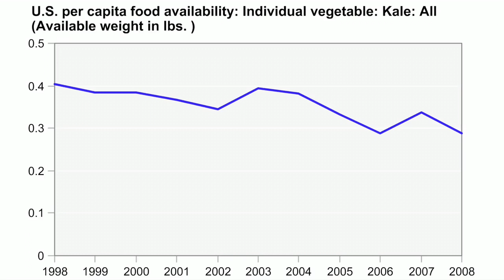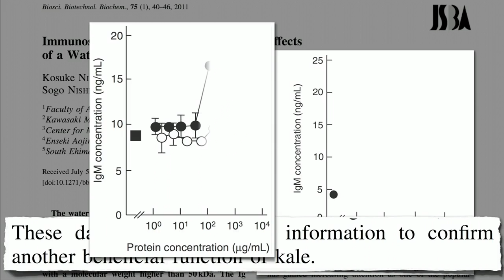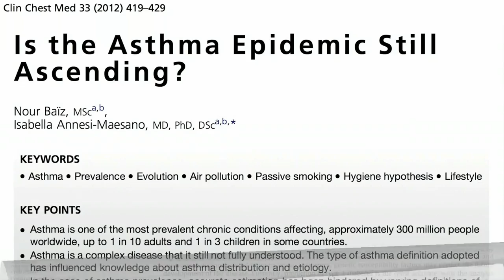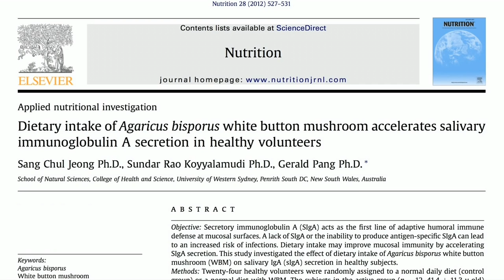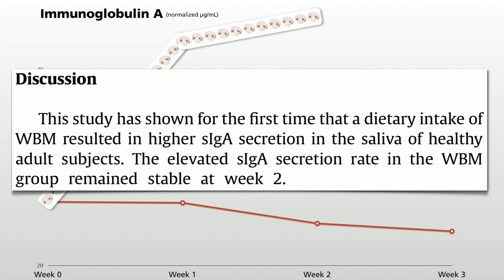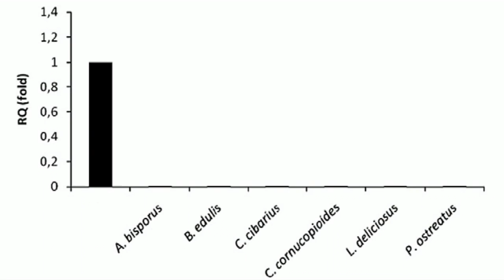Prevent Flu by Boosting Immune System: Kale & Mushroom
Timely to revisit 2 very good clips amid current Covid-19 Coronavirus pandemic on boosting our immune system by consuming Kale and Mushroom.

Attribution:-NutritionFacts.org-Michael Greger, MD FACLM